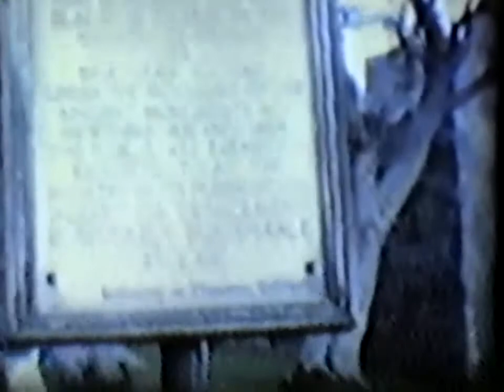John Keenan trip to Ireland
John travels home to see his family shot on 8mm film 43 yrs ago. sound dubbed on!!